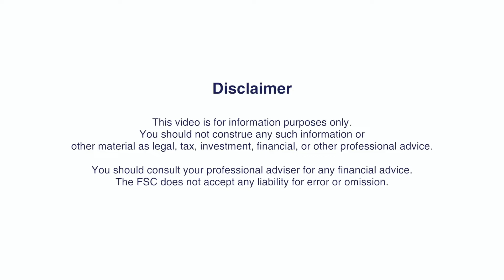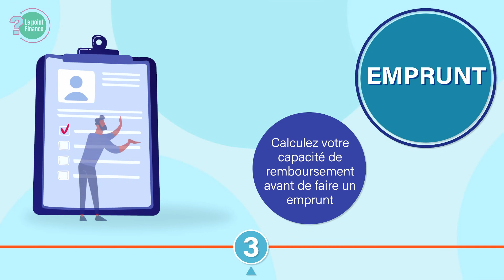FSF Le Point Finance Budget with VO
Copyright Financial Services Commission, Mauritius.
Uploaded by nVisionIT with permission.